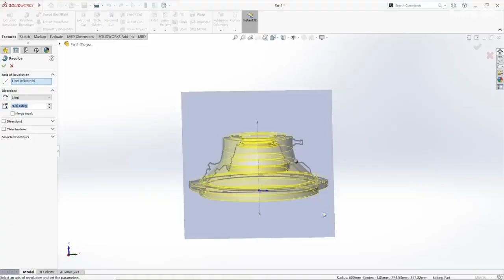Artec 3D Scanner für das Reverse Engineering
Dieses Video demonstriert wie hilfreich die Artec 3D 3D-Scanner im Bereich des Reverse Engineerings zum präzisen und schnellen Digitalisieren verschiedenster Objekte sind.
Ausführliche Informationen zur Anwendung von 3D-Scannern im Reverse Engineering findest Du in unserem neuen Blogbeitrag